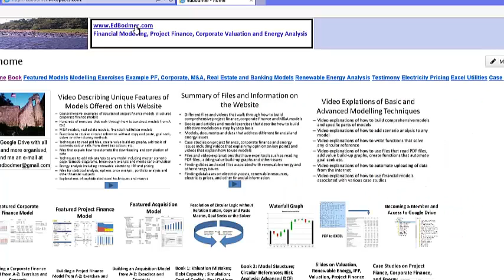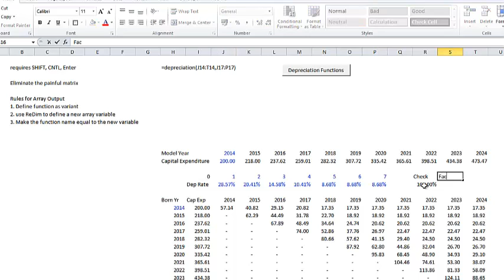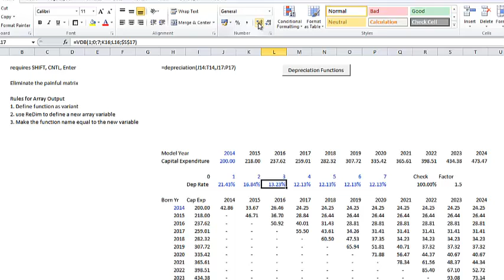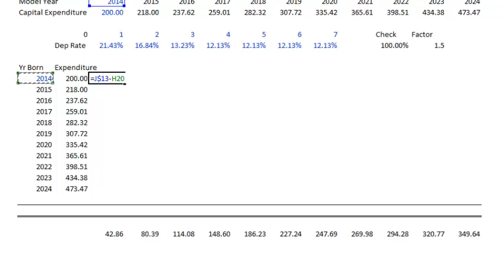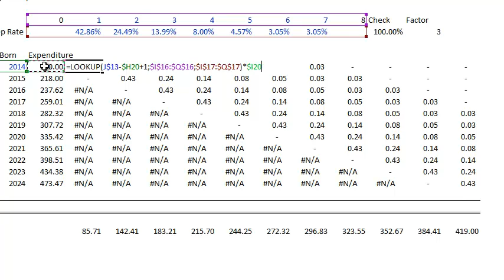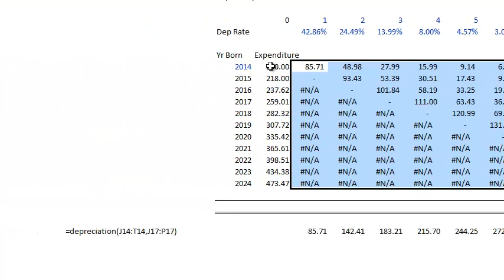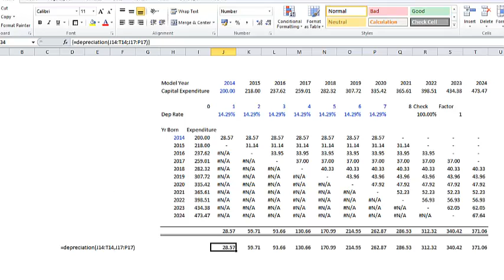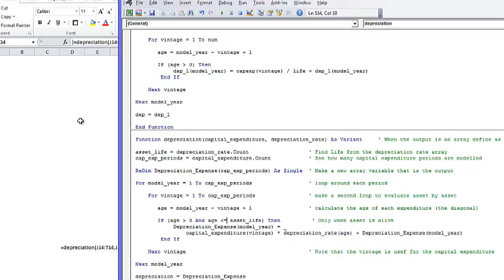Vintage Depreciation Function